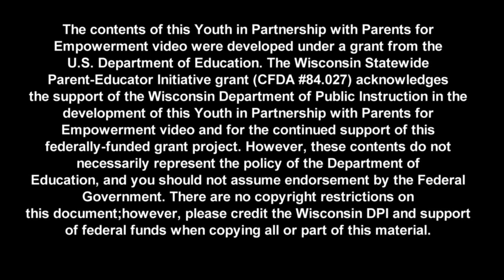YIPPE Green Bay Parent Strategies 4/24-25 2015